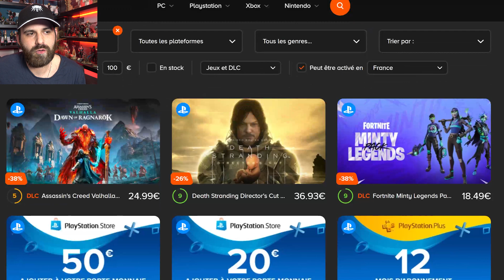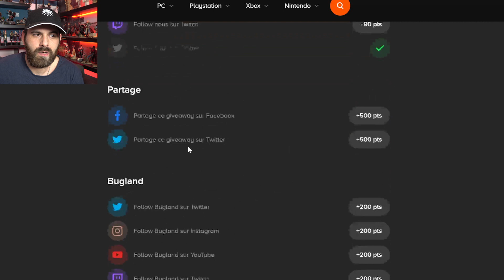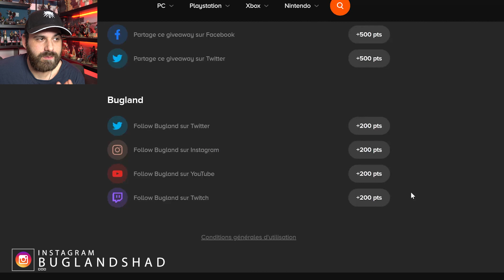Nouveau CONCOURS gratuit pour vous 😊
💥 Me soutenir 💥

🌍 Mes Réseaux 🌍

Id PSN
shadbug
Communauté PSN
Les Buggés